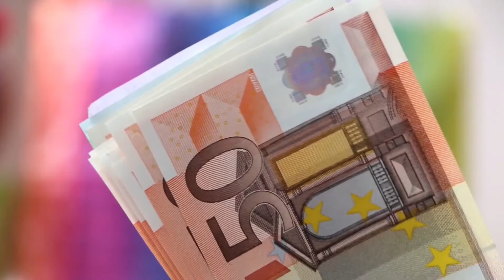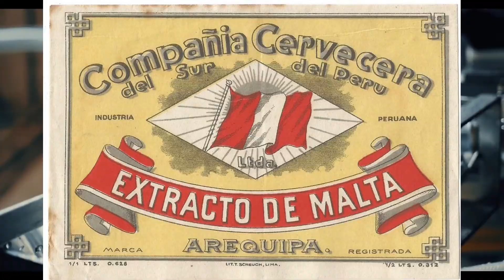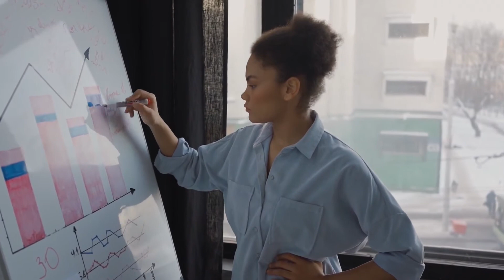Historia de éxito de Pilsen Callao / Caso Pilsen Callao